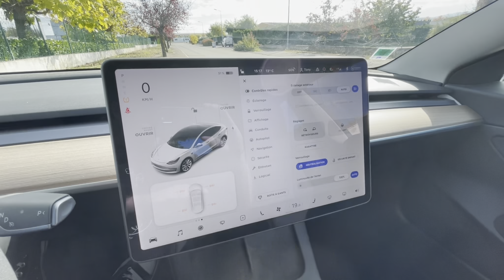POURQUOI J’AI ACHETÉ UNE TESLA SUR MA BOÎTE ? | Vlog #26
Hello !
Bienvenue dans ce nouveau Vlog !
Aujourd’hui je vous explique dans cette vidéo pourquoi j’ai acheté cash une tesla model 3 2021 sur ma société !
Dis moi en, commentaires si ça t’a plu !
Tony
BOURSE EXPONENTIELLE : LA REFERENCE POUR INVESTIR EN BOURSE
MASTERMIND ESPRIT FONCIER SESSION UNIQUE EN 2025
NOTRE NOUVEAU PROGRAMME “FINANCES BUSINESS EXPERT”
FORMATION GRATUITE OFFERTE : LES 4 PILIERS DE L'INDEPENDANCE FINANCIERE
IMMERSION “LA PARENTHESE INDEPENDANCE” #7 DU 7 AU 9 OCTOBRE 2024 !
RETROUVE TOUS NOS LIVRES ET FORMATIONS :
Et reçois la liste de mes 20 livres préférés !
QUI SUIS-JE ?
Entrepreneur depuis toujours mais prisonnier de la rat race, j’ai changé de vie en 2018 et je vis aujourd’hui de mes investissements en immobilier et en bourse.
En 2019, j'ai crée ma société de marchand de biens, écrit mon premier livre sur la division foncière « Riche de Liberté »  et lancé mon podcast « Une Vie de Liberté »
Aujourd’hui, j’aide les gens à changer de vie grâce à l’investissement et au développement personnel !